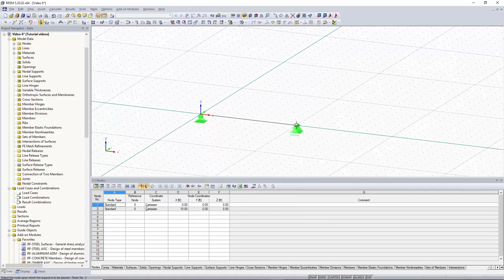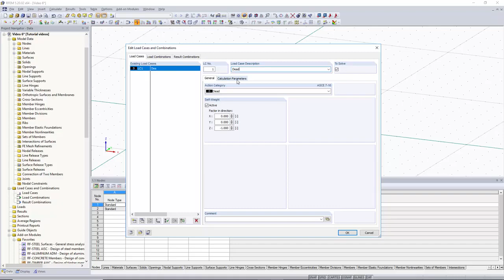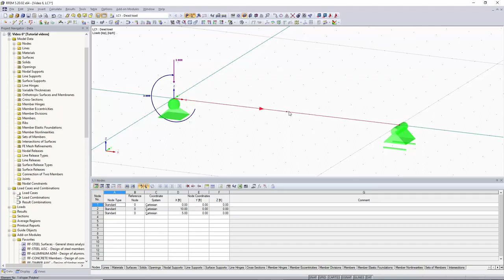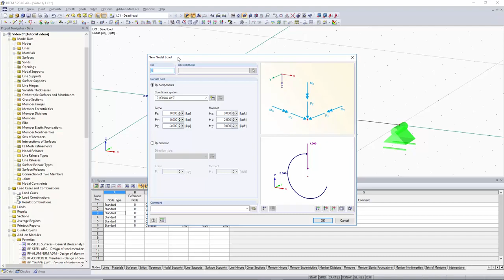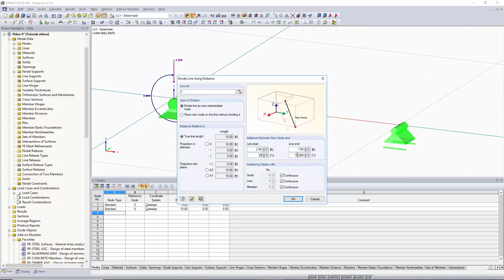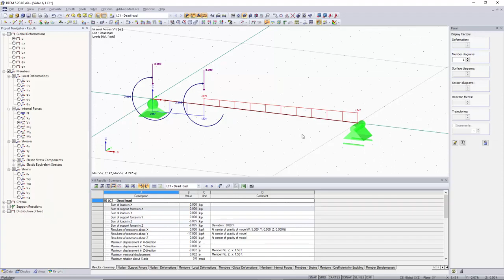[EN] Tutorial de RFEM 5 para estudiantes | 005 aplicaciones de carga nodal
Este quinto video tutorial corto explica cómo aplicar cargas nodales a una viga simplemente apoyada. Esto incluye otros aspectos como la división de miembros.